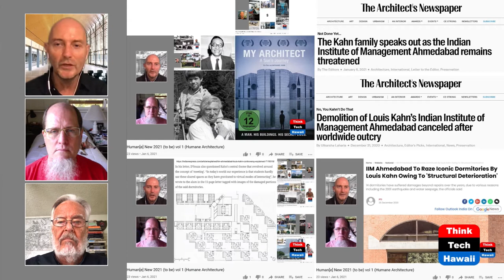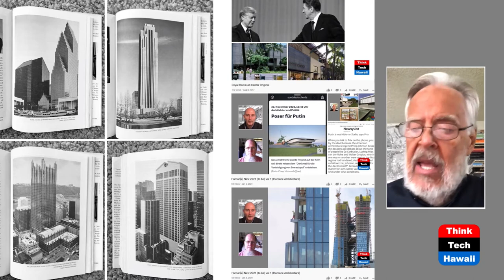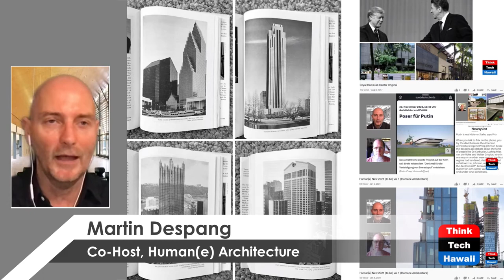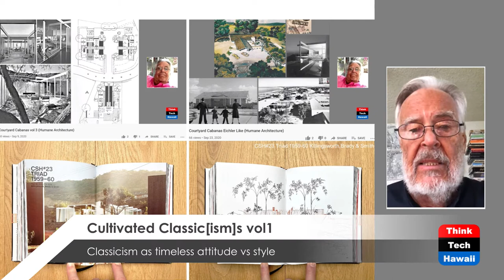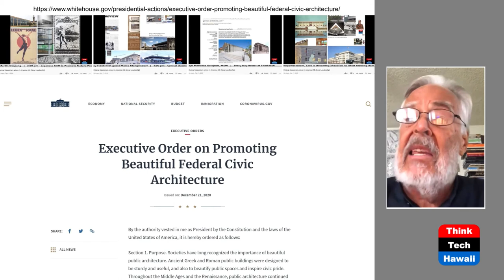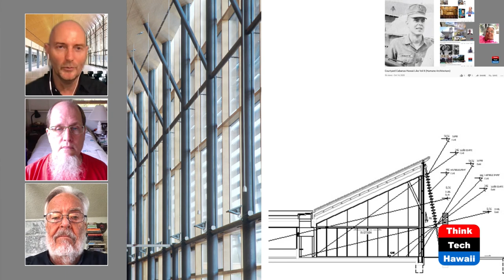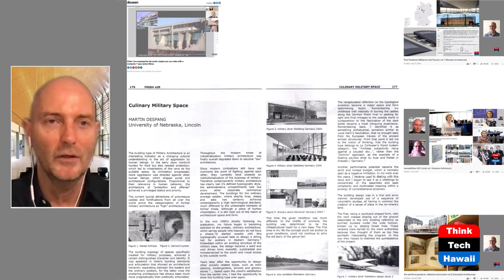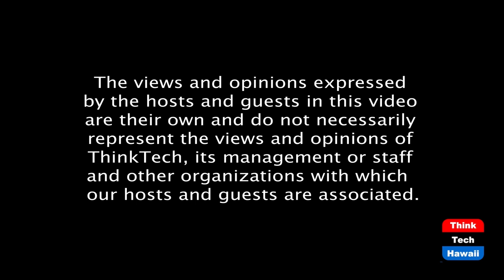Cultivated Classic[ism]s vol1 (Humane Architecture)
Classicism as timeless attitude vs style.  The hosts for this episode are Martin Despang and DeSoto Brown.  The guest for this episode is Ronald Lindgren.

Given Trump’s made law last minute mandate of Classicism as style for Federal Buildings the panel parallels project by Louis Kahn and Edward Killingsworth from the 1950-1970 demonstrating classical principles in architecture as evolving methods for progressive 20th Century architecture. Despang Architekten’s 2000 Federal Military Cafeteria is observed as an example of Federal Architecture of classical principles for a postfossil planer and people friendly 21. Century.